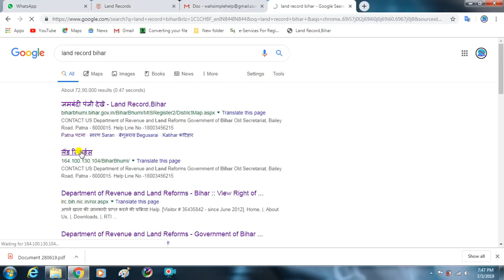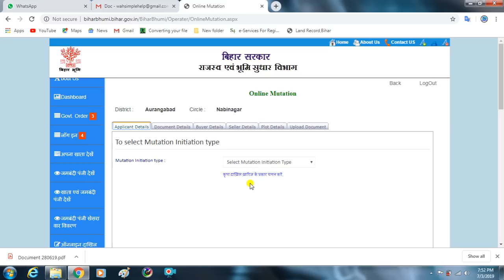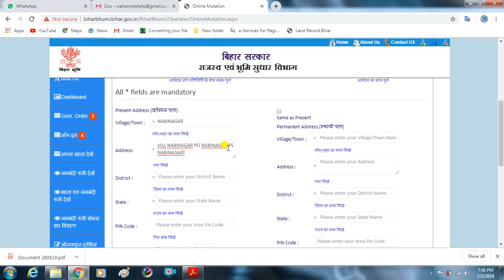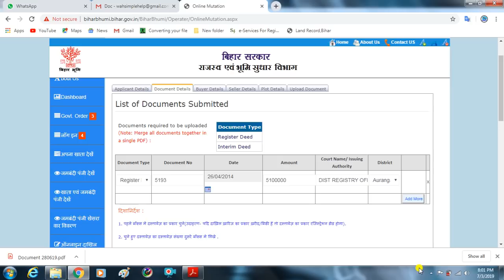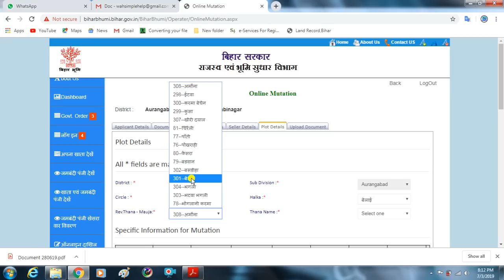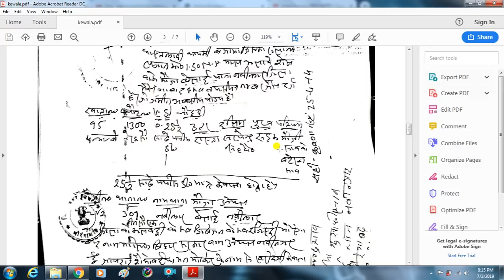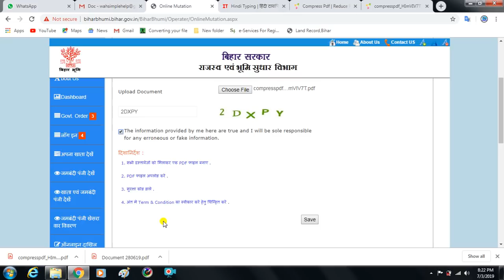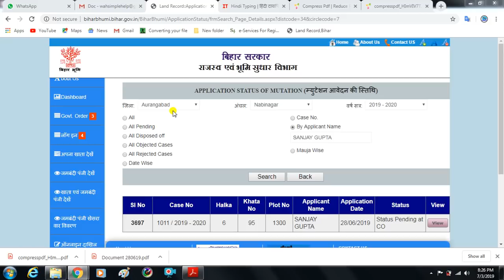किसी भी ज़मीन का दाखिल ख़ारिज इस वीडियो के बाद आप करोगे Land Mutation Bihar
NOTE :- The Video is for education purpose, any misuse of the video, the channel won't be responsible. ▶ ALL THE IMAGES/PICTURES SHOWN IN THE VIDEO BELONGS TO THE RESPECTED OWNERS AND NOT ME.. ▶ I AM NOT THE OWNER OF ANY PICTURES SHOWED IN THE VIDEOS ▶ All content used is ©copyright to Wah simple , Use or commercial display or editing of the content without proper authorization is not allowed. ▶ Background Music ◀BACKGROUND MUSIC CRADIT GOES TO !!!